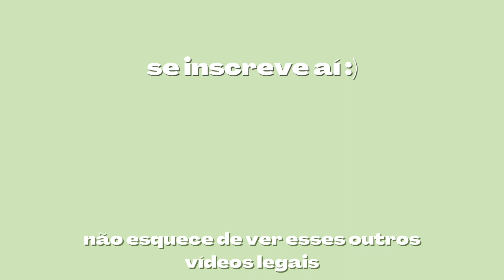assassinato pode ser justificável? - caso irmãos menendez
o caso que chocou os Estados Unidos em 1989. dois irmãos que mataram seus pais após uma vida inteira de brigas, confusões e abuso. conheça a história da família Menendez e o que levou ao fim trágico desta.

links para ajudar o canal 📹